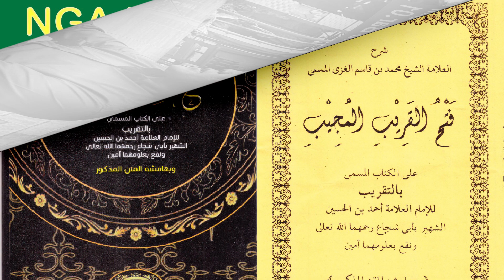NGAJI FATHUL QORIB Bag. 29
K. HAMDI JAUHARI - Rois Syuriyah Nahdlatul Ulama Ranting Desa Prenduan Pragaan Sumenep Jawa Timur